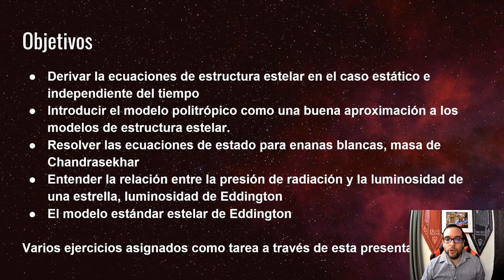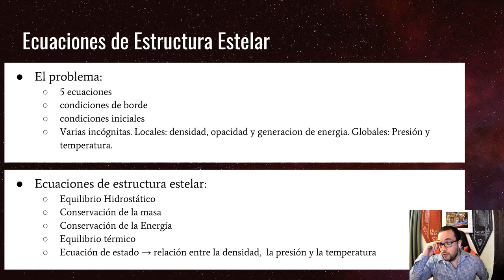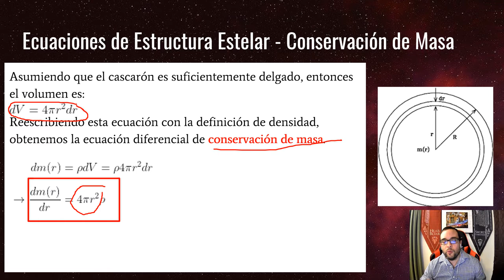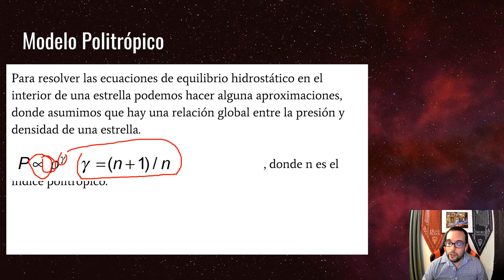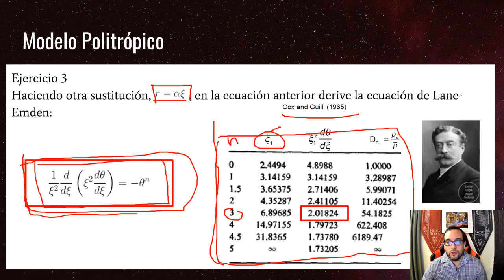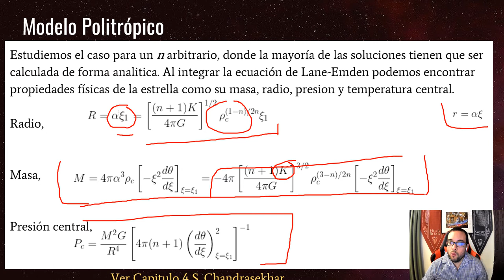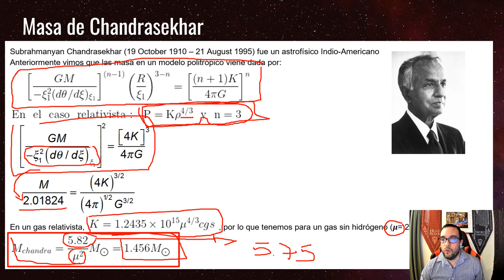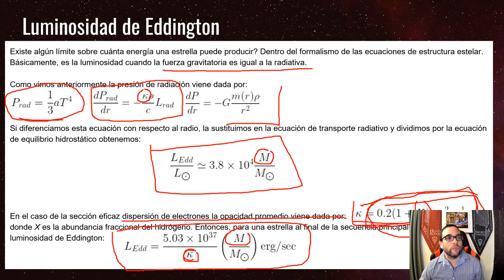Evolestelar Clase8 Melendez